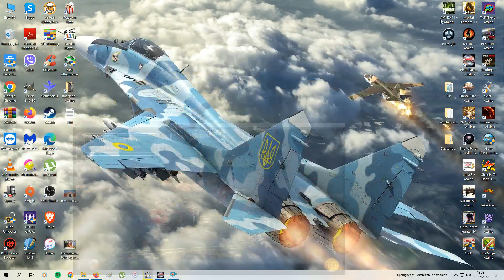Ripley's Believe It or Not! New Top Score!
Ripley’s Believe It or Not!® is all about traveling with the legendary Robert Ripley across seven continents to discover the strange, the bizarre, the unusual! To accomplish this, the playfield offers some unbelievable features: a shrunken head that says some pretty funny stuff, a strange idol that commands a powerful force field, a temple that can only be unlocked through a special tic-tac-toe code, and an always fun vari-target!

Ripley's Believe it or Not!® (2004): This is possibly the most complex table to come from legendary pinball designer Pat Lawlor (who also created Funhouse and Addams Family). It allows players to travel with Robert Ripley across seven continents to discover the strange, the bizarre, and the unusual! The goal was to make a pinball machine that appeals to the casual player as well as the expert, which is accomplished through a special feature aptly entitled \'Believe it or Not.\' This multi-level rule enables the beginning player to achieve some of the game's goals early on and earn frequent multi-ball modes, while allowing the more advanced player to extend their opportunities through better play.

Cheers!